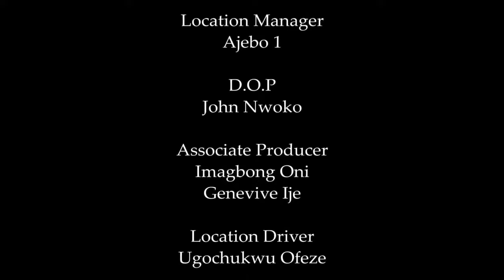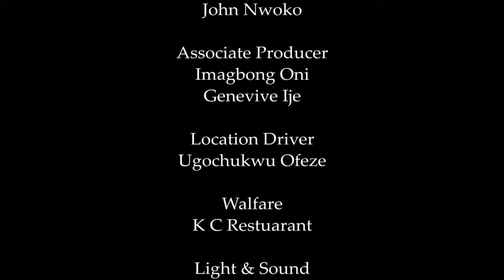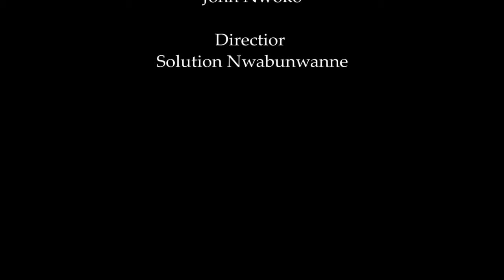MY FRIEND'S WIFE A MUST WATCH 2019 LATEST NOLLYWOOD MOVIES - 2019 NEW RECOMMENDED NIGERIAN MOVIES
2019 AFRICAN MOVIES||LATEST RECOMMENDED CINEMA MOVIES||2019 FREE NIGERIAN MOVIES||NOLLYWOOD SERIES

J Bieber recommended African movies latest j bibber’s movies

J Bieber's ecommended Mfrican Movies is a video company of Nollymovies Entertainment Ltd.  the company is a consortium of Nigerian filmmakers, seeking a more advanced and mainstream avenue of bringing nollywood entertainment to the digital audience.
The company enlists some of the major players who have contributed to the growth of the 2nd largest film industry in the world, with partners in the UK and the USA

Enjoy the finest of new and classic Nollywood!!
We are Number One Home For Nigerian Nollywood and Ghanaian Movies on YouTube where we serve you the finest in Nollywood Movies Yoruba Movies, Music and Comedy.also watch your favorite stars like Mercy Johnson,Nse Ikpe Etim, Yul Edochie, Tonto Dikeh, Patience Ozokwo,Funke Akindele, Omotola Jolade,Genevieve Nnaji,Nuella Njibuigbo,Mike Ezuruonye,Ngozi Ezeonu,Yvonne Nelson,Angela Okorie,Chacha Eke, Rita Dominic, Desmond Elliot,Pete Edochie,Ini Edo.we are the best